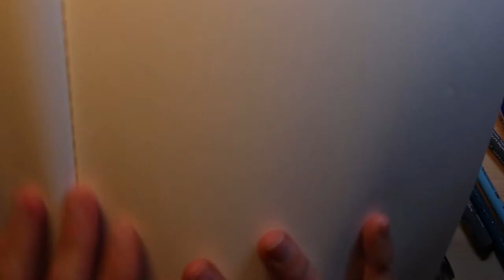Inktober 2019 - Day 6